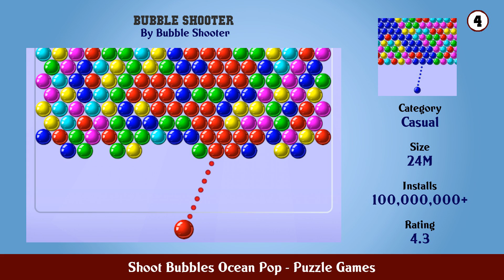Top 10 Shoot Bubbles Ocean Pop Android Games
In this video we have listed Top shoot bubbles ocean pop Android Games. This video is for information and reference purpose only.